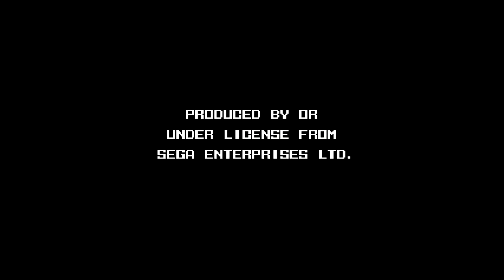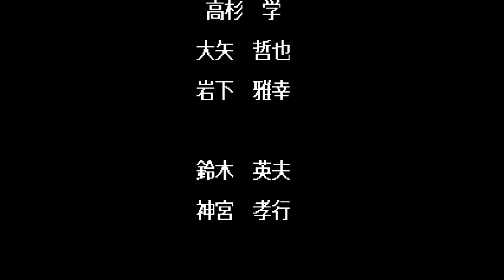【Gleylancer】 ★Todo o Nada★ "MegaDrive"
Siento si ha quedado soso el comentario, no tenia ninguna esperanza en la partida xDDDDDDDD.